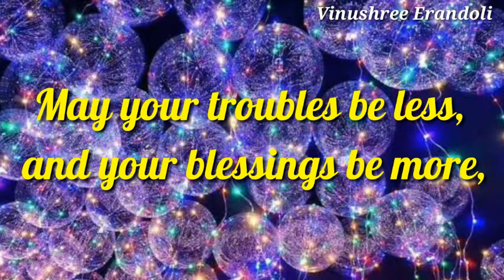Happy new year status 2021/happy new year status video/new year status/नववर्ष की शुभकामनाएँ